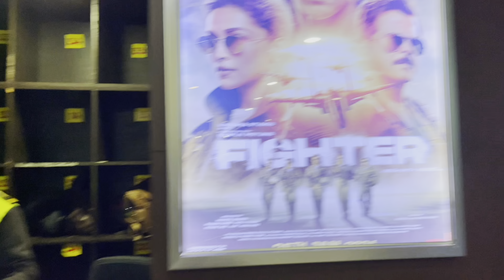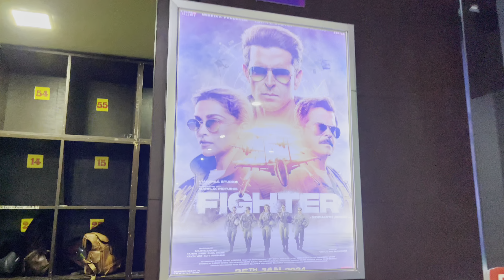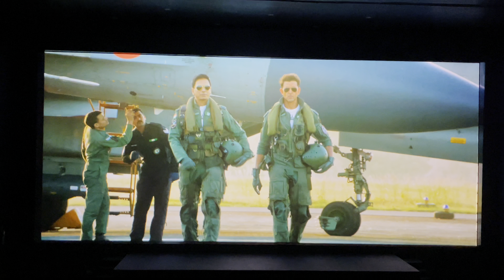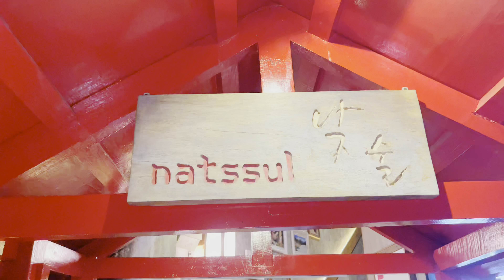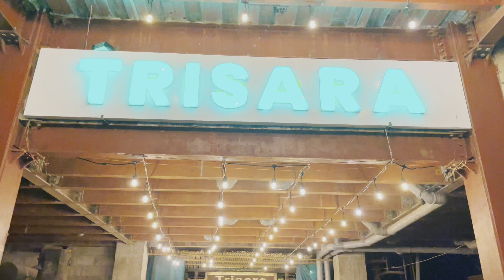Movie Night || FIGHTER || first time New lences👀 @paricosmetic2686 DITULGRG💪🏼